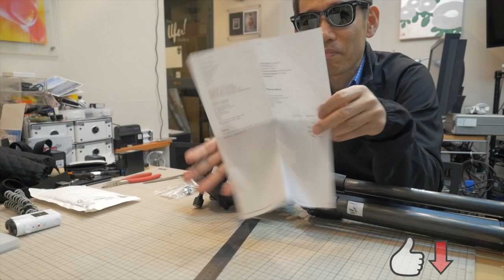Zhiyun Crane 2017 + PXW-FS5 Ufer! VLOG 130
手持ちジンバルのZhiyun Crane Version 2にFS5を実際に乗せられるかどうか試してみました。本来はGH4やGH5を乗せる予定です。またZhiyun Craneはマイナーチェンジして使いやすくなりました。映像の後半はマンフロットの三脚のメンテナンスをしています。

Zhiyun Crane2017の新しくなった点
12時間バッテリー、前後方向のプレートで微調整、スイッチ類の配置
バッテリーが太いものになってハンドルが短くなって動作時間も増えました。（12時間というのは本当かな?）
前後方向のプレートは左右方向の長穴もあって調整が楽になりました。スイッチ類の位置がまとまって誤って押す事がなくなったように思います。

Zhiyun crane 3-axis Gimbal Version 2
Zhiyun Crane 2017

パンロックの蝶ネジ
0920-009：冷間蝶ボルト オーピージ製　[生地（素材）]M5x8　192×1＝216円　送料：164円　支払い代金合計：380円

Ufer! Art Documentary

芸術の記録映像の制作というちょっと変わったジャンルの仕事をしています。自主制作での作品制作から、美術館、ギャラリー、作家のご依頼で様々な映像を制作しています。また映像作品を作る作家や、美術館などでの映像展示技術の技術的なサポートも行っています。くわしくは・・
隔月に雑誌ビデオサロン (玄光社)に「美の探求工房」というタイトルで連載を書いています。現在偶数月号に掲載。
Cameras
Sony PXW-FS5
Panasonic GH4
Lens
Sigma 18-35mm
Sigma 50-100mm

Audio
TASCAM DR-701D
Tripods

Ufer! Art Documentary is our channel and we produce videos on Art, and tecnic, process,etc.
If you are interesting in our work you can whach our work on Vimeo on demand.